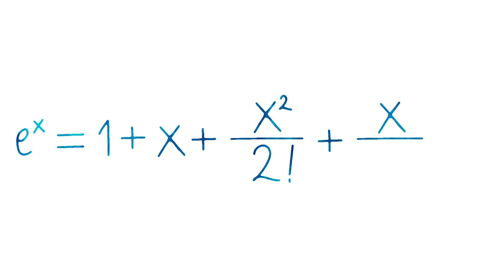Mathematics Formula Blue Write by Pen on White Background Free Stock Video By Dheeraj Sahu 16